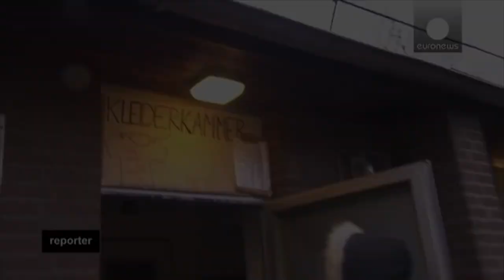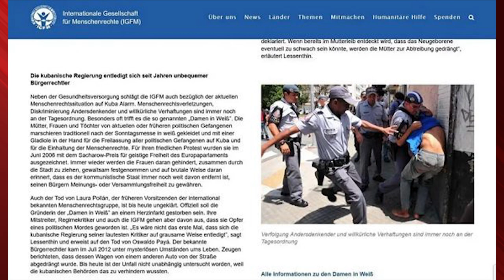Patria y Vida, VOX y Alternativa para Alemania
(+Italiano/Francés)

Patria e Vida, VOX e Alternativa per la Germania
La Patrie et la Vie, VOX et Alternative pour l’Allemagne

Cubainformación TV – Basado en un texto de Justo Cruz - La pupila insomne.- Hace unos días, veíamos al cantante Yotuel Romero encabezar, en Madrid, una manifestación contra el gobierno cubano.